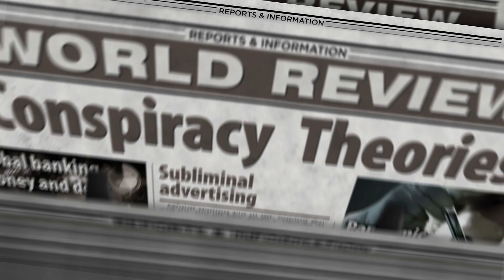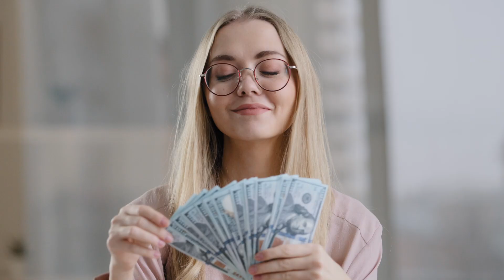The Untold Story of DB Cooper: The Infamous Hijacker Who Vanished Without A Trace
Looking for a thrilling and informative documentary on one of America's most captivating mysteries? Look no further than our YouTube documentary exploring the DB Cooper case! Join us as we delve deep into the story of the infamous hijacker who parachuted out of a plane with $200,000 in ransom money, never to be seen again. Our expert team of investigators and historians will take you through the twists and turns of the case, revealing new clues and insights along the way. This documentary is a must-watch for true crime fans and history buffs alike. Don't miss out on this fascinating journey into one of the most enduring mysteries of our time.